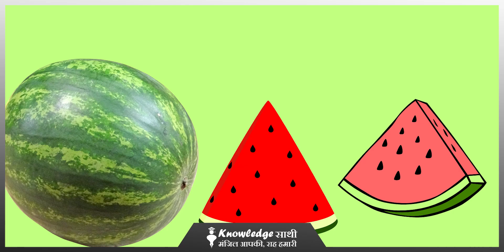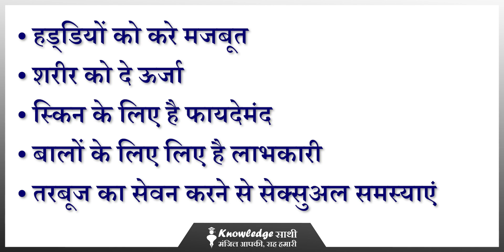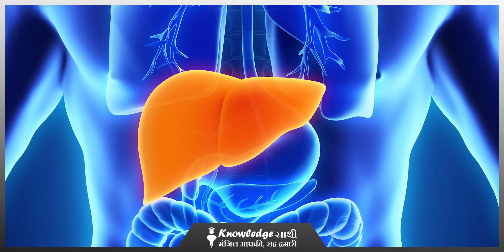तरबूज़ खाने के लाजवाब फायदे | क्या डायबिटीज में तरबूज़ खा सकते हैं | Tarbuj Khane Ke Fayde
QUERIES SOLVED
QUERY 1. Introduction
QUERY 2.  Where does it found??
QUERY 3.  Watermelon Benefits
QUERY 4.  how it is used
QUERY 5.  Precautions

 LINK MY VIDEO :

Liver का Pain कहाँ एवं कैसा होता है || लिवर में दर्द क्यों होता है || लिवर में दर्द के लक्षण

कई बीमारियों को दूर भगाता है ये कदम का पेड़ || जाने कदम के प्रयोग || Kadam Health Benefits

गर्मी के मौसम में खुद को हेल्दी और हाइड्रेट रखने के लिए हम मौसमी फल खाते हैं। इनमें पानी की भरपूर मात्रा, मैग्नीशियम, पोटेशियम, लोहा और कैल्शियम जैसे कई मिनरल्स होते हैं।
कुछ लोग तो गर्मी आते ही अनाज खाना कम कर फल और जूस ज्यादा लेने लगते हैं।
तरबूज, खरबूज, खीरा इनमें पानी होता है। यह शरीर को ठंडा, हाइड्रेटेड, एनर्जेटिक और हेल्दी भी रखता है। इसके बावजूद अगर इन्हें गलत तरीके से या गलत समय पर खाएंगे तो फायदे की जगह नुकसान करेगा। फूड पॉइजनिंग की वजह सिचुएशन डेंजरस हो सकती है, आपको हॉस्पिटल में भर्ती होना पड़ सकता है।

गर्मियों में अधिकतर लोग तरबूज (Watermelon Benefits) का सेवन करना पसंद करते हैं। यह रसीला भर आपके शरीर को हाइड्रेट रखने में असरदार होता है। वहीं, इससे गर्मियों में होने वाली समस्याएं जैसे- पेट दर्द, डिहाइड्रेशन इत्यादि को कम कर सकता है। इतना ही नहीं, गर्मियों में तरबूज का सेवन करने से आपको भूख नहीं लगती है, जिससे आपके शरीर का वजन कम हो सकता है। इसके अलावा तरबूज (watermelon in hindi) के कई फायदे हैं।

In the summer season, we eat some fruits to feel healthy and feel ourselves. They contain abundant amounts of water, many compounds such as magnesium, potassium, iron and calcium.
Some people consume more fruits and juices by reducing the consumption of cereals in the summer itself.
Watermelon, melon, cucumber is this water. It also keeps the body cool, burning, energetic and healthy. Despite this, if they are eaten in the wrong way or at the wrong time, then there will be loss instead of loss. Food poisoning can be dangerous, you may need to be hospitalized.
Most of the people like to consume Watermelon in summer. This lush fill affects your body in the fielding. At the same time, summer bacteria such as abdominal pain, dehydration, etc. can be reduced. Not only this, you do not feel hungry by consuming watermelon in summer, it can reduce your body weight. Apart from this, there are many benefits of watermelon.